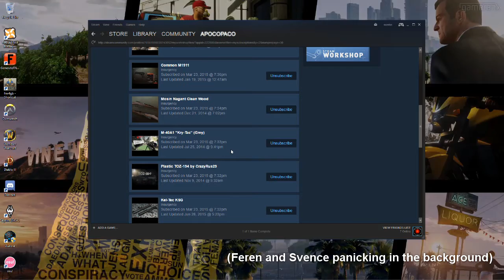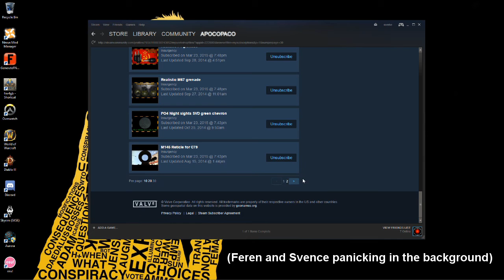Interlude - Insurgency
The sound might be buggy at the beginning, because Insurgency doesn't play nice with audio.
Also, a lot of the guns don't match their names; this isn't the game's fault, but because I've replaced a lot of the default guns with verified Tacticool(TM) guns. Also, I know I bring both a flashlight and NVGs on the night mission and that's dumb, but it was like 4 in the morning.
In the meantime, enjoy the third actually edited video, where I try doing some fancy shit.

Game is Insurgency, by New World Interactive.
Guest starring Ferentino and Svence.